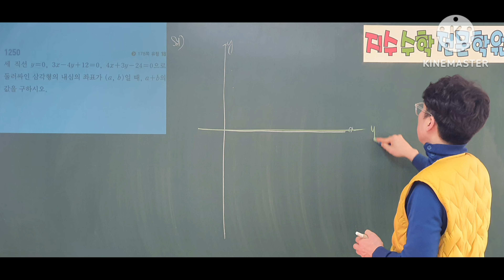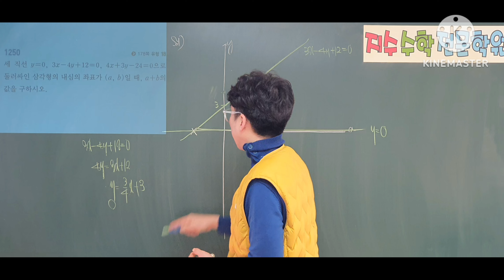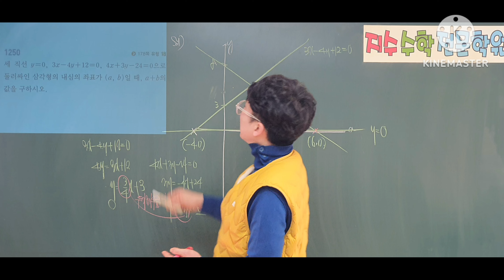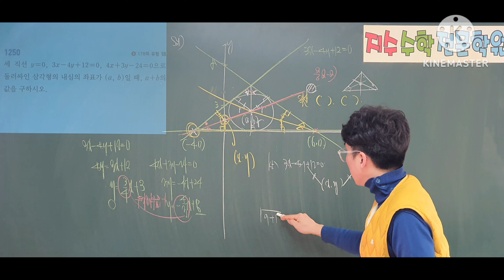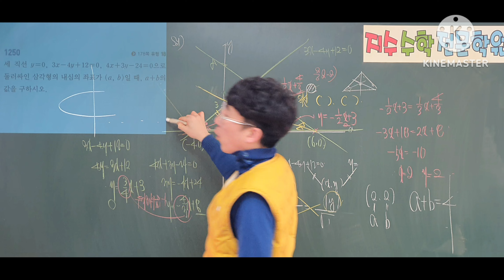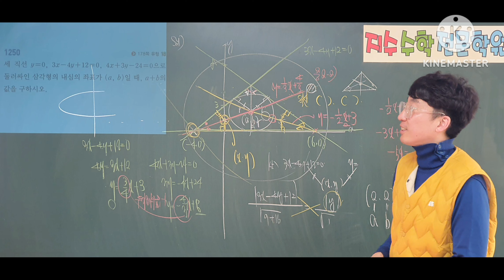쎈수학상 1250